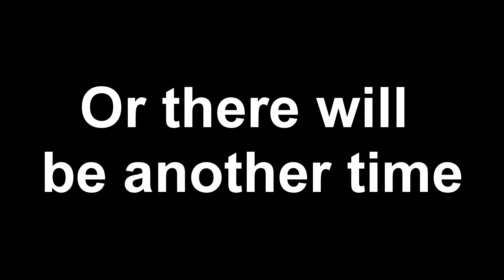Đợi gì mà ko vào mà xem ? Hàng nóng vl :)) KaLinhS - DOTA MY MOMENT #02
- Video lần này mình làm kỹ hơn chút và mình cũng khá hài lòng
- Như đã nói từ lần trước, mình làm nháp " I love public 7 draft version " và " Dota my moment 1 " để lấy kinh nghiệm và lần này đã khá hơn thật, mong là càng ngày càng khá hơn để phục vụ mắt anh em cho tốt hơn :D
Eng:
- This time I have edited the video more thoroughly and I feel satisfied about it.
- As I said before, I made the video "I love public 7 draft version" and "Dota my moment 1" just to get more experience and this time was better than last time, I hope my video is getting better quality To serve your eyes well
Signed: KaLinhS

💦 Credit - KaLinhS Play At Garena

💦 Other name : - KaLinhS_Tv Play At RankedGaming (RGC)
                              - Youtube.KaLinhS Play At RankedGaming (RGC)

💞💞💞💞💞💞  Love You  💞💞💞💞💞💞

🎼 Track:
➞Alex Main - Blueshift
➞Lundh & Jon Becker - Tonight
➞Legends Never Die (ft. Against The Current) - Worlds 2017 - League of Legends
➞RISE (ft. The Glitch Mob, Mako, and The Word Alive) - Worlds 2018 - League of Legends